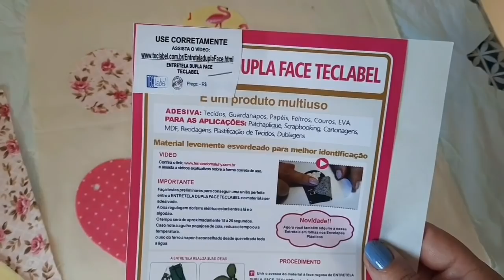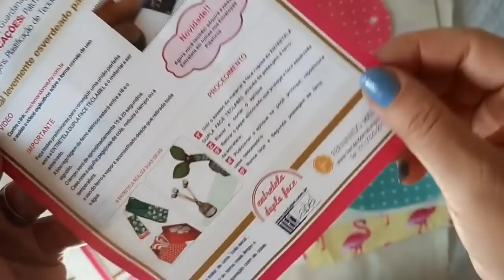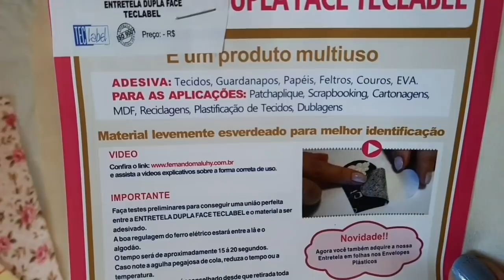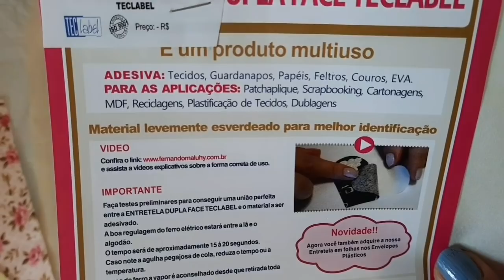Tecido Adesivo Caseiro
Neste vídeo mostro como é fácil adesivar feltro e tecidos.